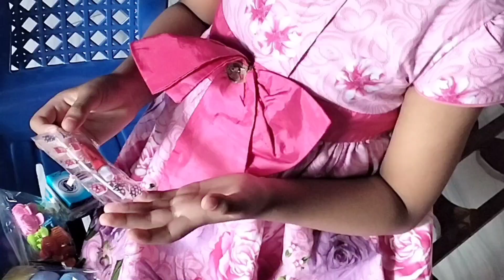kegiatan liburan di kampung